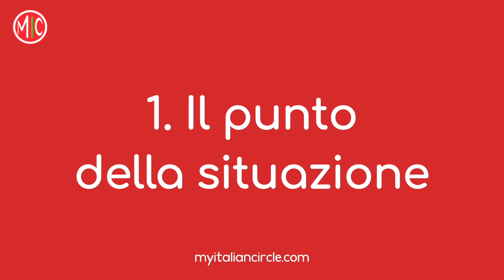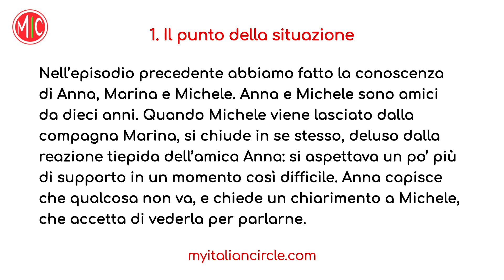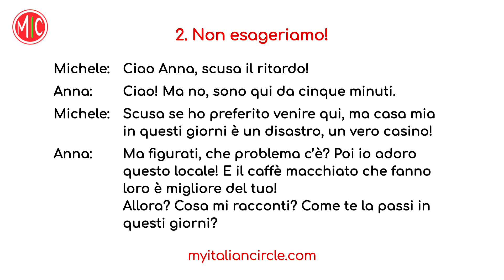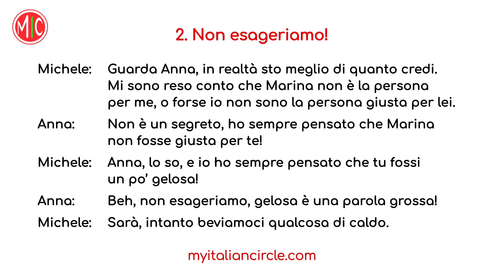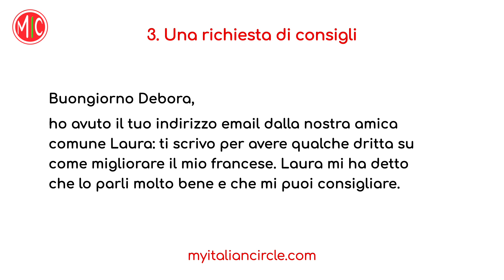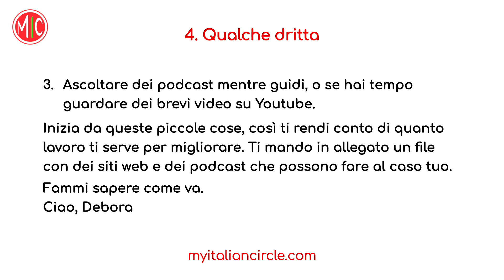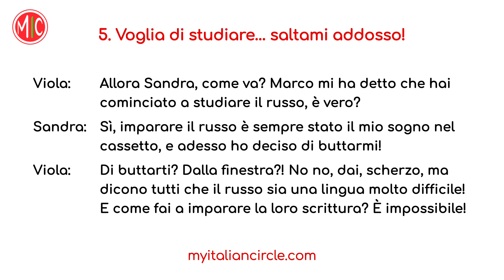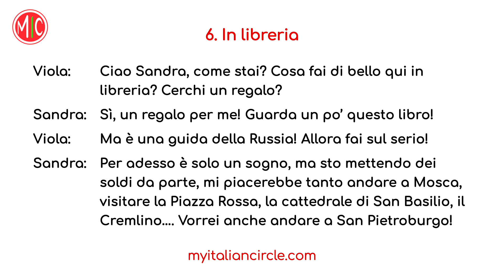Italian Listening Practice 6 - Learn Everyday Conversational Italian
What are our characters up to this time? Anna and Michele finally meet to have an honest chat, while Marina is looking for advice to improve her French. Sandra, on the other hand, is dreaming of Russia. Listen carefully to learn many new idioms and colloquial expressions, and try to answer Anna's questions to test your comprehension! ENGLISH subtitles available.

0:00 Introduction
1:00 1. Il punto della situazione
3:11 2. Non esageriamo!
5:49 3. Una richiesta di consigli
8:08 4. Qualche dritta
10:24 5. Voglia di studiare... saltami addosso!
12:13 6. In libreria

To review the basics, check our Free Beginner Course and download our free Italian Grammar Basics PDF

We are Anna & Diana, we are Italian and we’ve been working with languages all our life. Our goal is to provide high-quality Italian lessons for beginners and beyond. No clickbait, no rambling, just useful content to support your language learning process. We also make videos about Italy and the Italian culture - check them out!